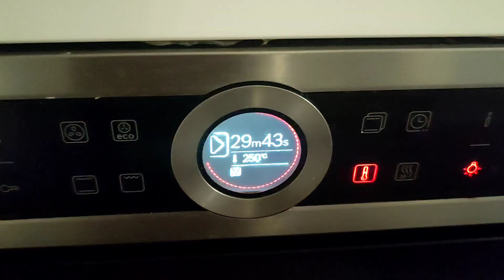একজন ডাক্তারের সাঁথে এমন অবস্থা ভাবা যায়? গ্লাস ছাড়া কেসটাতেই বাসন পত্র সাজিয়ে নিয়েছি! নাস্তায়,